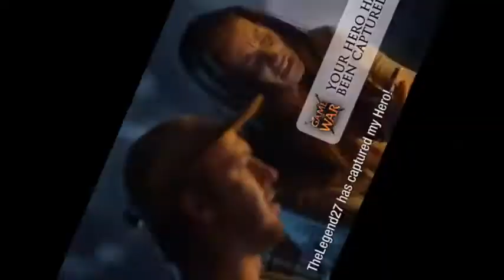TheLegend27 but every TheLegend27 causes all previous TheLegend27's to play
Wow, it's a new bandwagon, suprised no-one has done this yet.